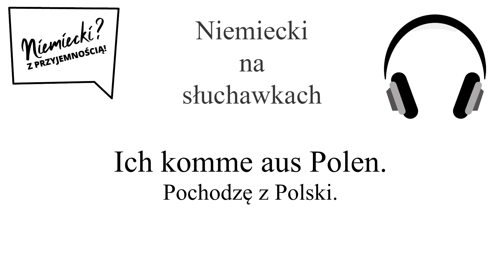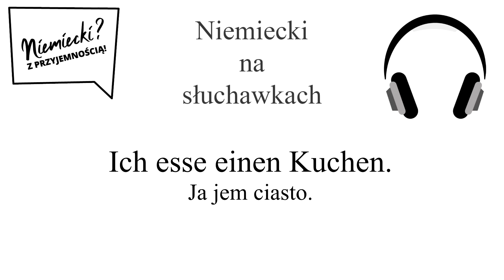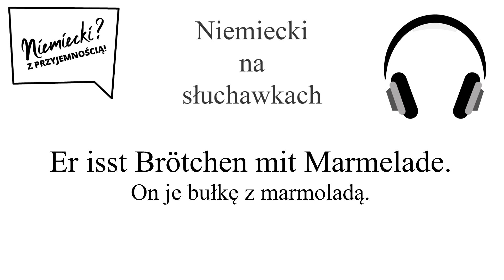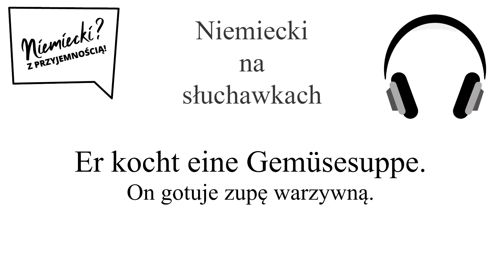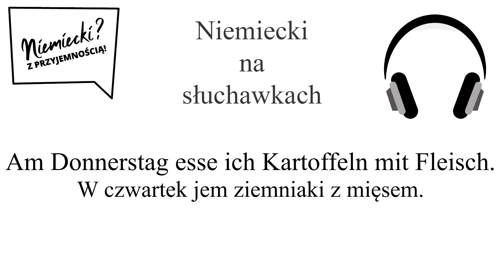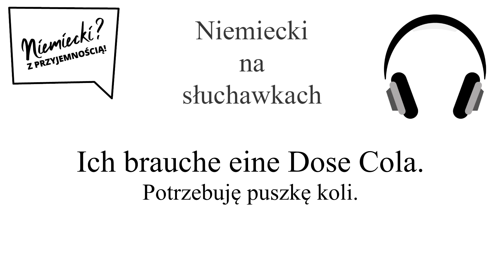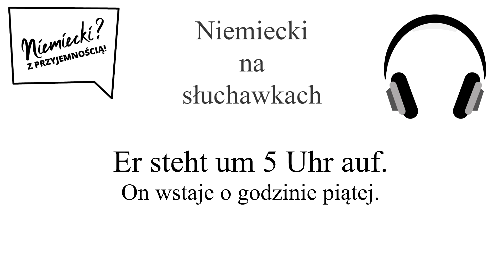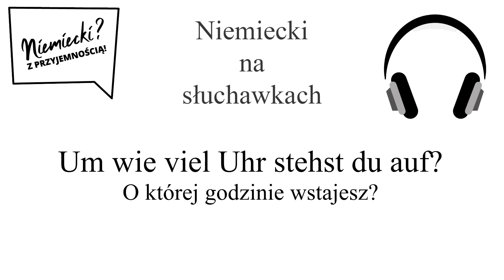Niemiecki Na Słuchawkach - Poziom I